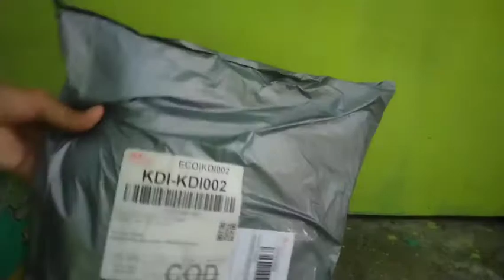12 jam Aktifitas irt | Antar anak anak ke dokter | masak menu makan malam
Assalamualaikum teman2 semua, trimakasih sudah klik video ini, jangan lupa nonton sampai selesai yah 🙏🙏